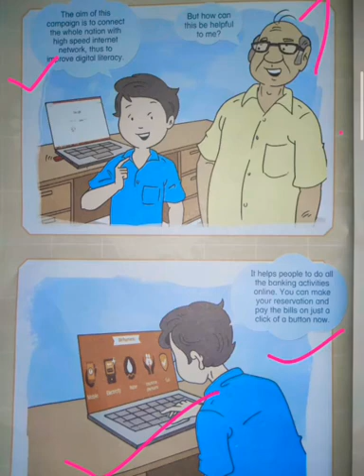SST Class-5 Digital India-Power to Empower